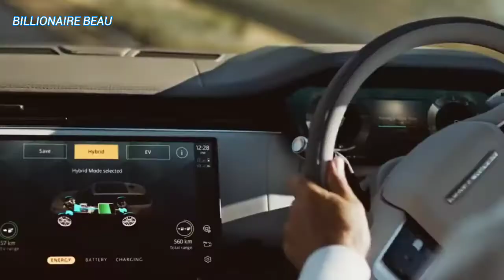Billionaire luxury lifestyle 2022 { Billionaire luxurious lifestyle } Lifestyle #20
Welcome to my channel BILLIONAIRE LIFSTYLE is the ultimate channel made to watch of unbelievable but amazing life and rich lifestyle about the most richest and interesting people on earth, see the rich Lifestyle of millionaire and the rich lifestyle of billionaire and there luxury lifestyle motivation.

                               expensive lifestyle in 2022. You will see luxury cars, houses, clothes, jewelry and other items which you can buy. You will also see famous celebrities and VIPs who are living the life of luxury!

Ever wonder what life would be like as a billionaire? Watch this video to see how people live in a luxury lifestyle in 2022.

With the market of personal private jets and yachts slowing down, real estate market on the rebound, and modern slavery becoming more and more common - Billionaire Lifestyle 2022 examines a decade in which luxury is privatized.

Video credits :-

billionaire lifestyle sarl
billionaire life
millionaire lifestyle uk
how much do you need to live a millionaire lifestyle
how to have a billionaire lifestyle
how is the life of a billionaire
how does a billionaire live
how billionaires live
how do billionaire live
what is a billionaire lifestyle
what does a billionaire lifestyle look like
what do most billionaires do for a living
what do billionaires do for a living
what billionaires do everyday
what do most billionaires do
how much does billionaire make a day
where billionaires live in london
where do billionaires live in uk
millionaire lifestyle uk
billionaire lifestyle affirmations
billionaire lifestyle in south africa
billionaire family lifestyle mod apk
billionaire lifestyle
billionaire rich list lifestyle with 100 million net worth
no. 1 billionaire
billionaire lifestyle cast
billionaire lifestyle cost
billionaire lifestyle cars
billionaire lifestyle channel
billionaire lifestyle nigerian movie cast
my billionaire lifestyle
life of filthy rich billionaires
billionaire extravagant lifestyle
ife of filthy rich billionaires
lifestyle with 100 million net worth
billionaire famous
famous billionaire lifestyle

[Notice] :-
                we do not own the videos and music used in our videos.[ No copyright claim one time connect me]if any owners of the content clips would like us to remove their video, please E-mail and  I fast remove your video.

Benefits this channel videos:-
                                                     Lifestyle video focuses on the 'lifestyle' and emotions behind your product, service or brand. It takes on questions such as: who are the people using your product/service? How does using it make them feel? What kind of lifestyle does your product/service establish or align with.